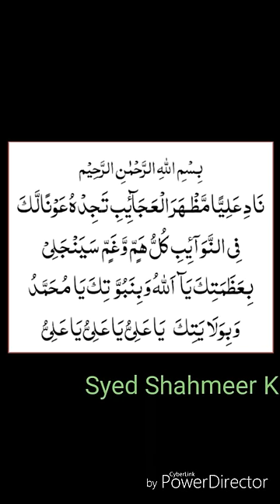Naad e Ali | Naad e Ali Audio and Image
Naad e Ali Wazifa recite every day to take benefit. its near to god